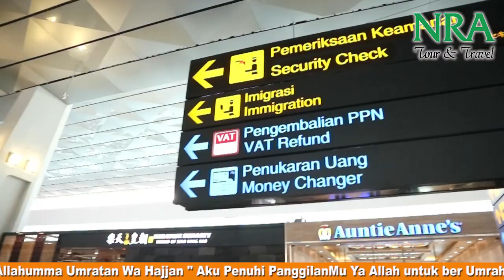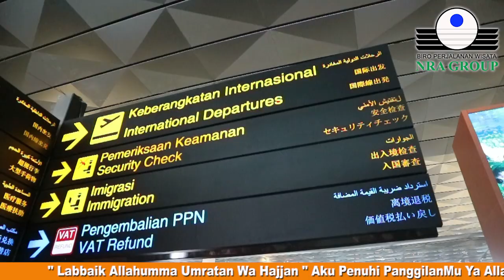Group 21 September 2019 ( Keberangkatan Sabtu 21/09/2019 )